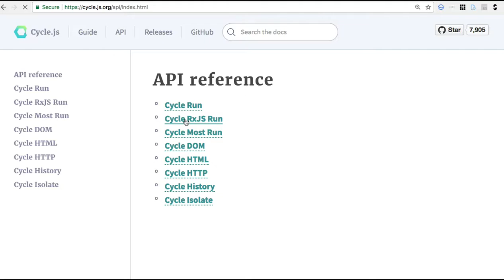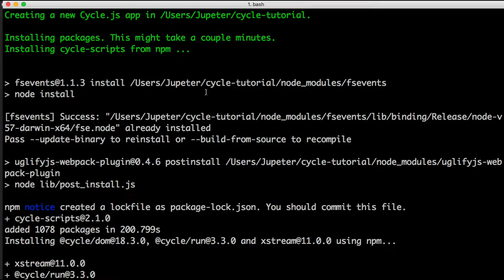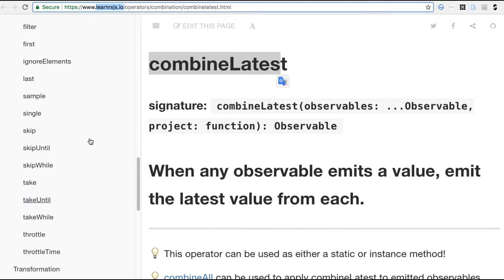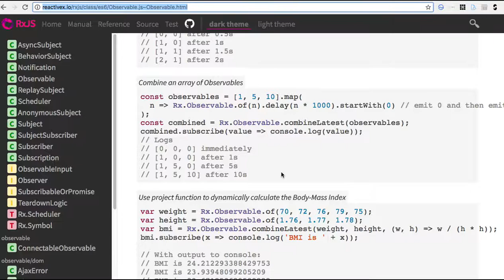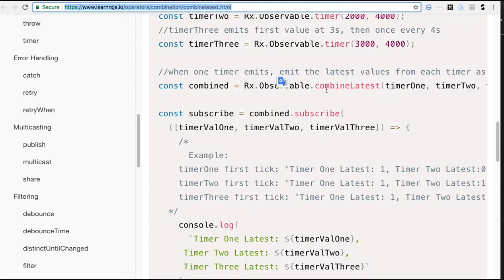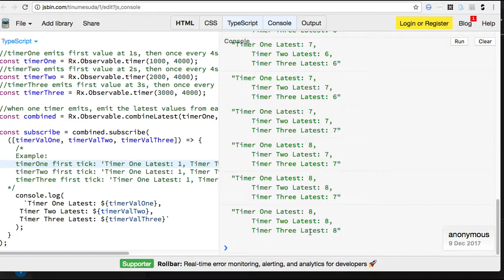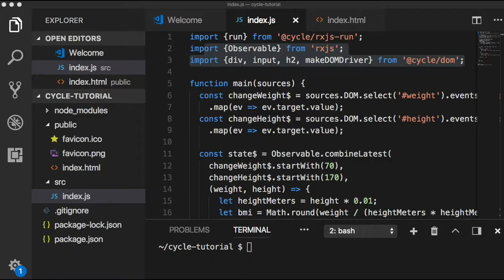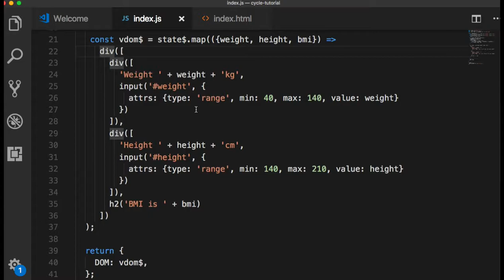CycleJS 011 - BMI example 개요